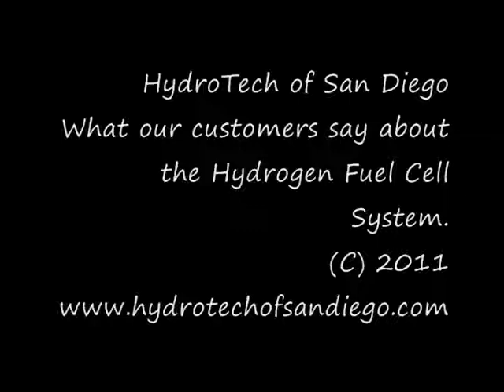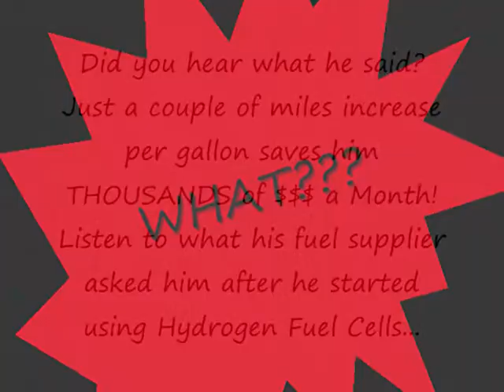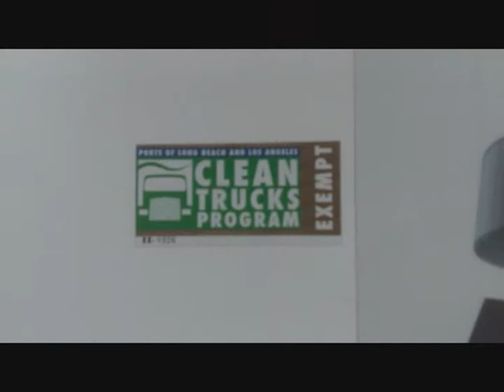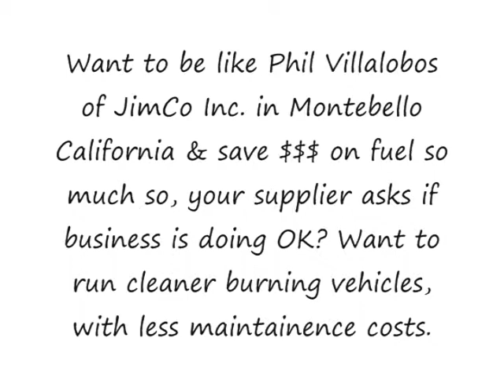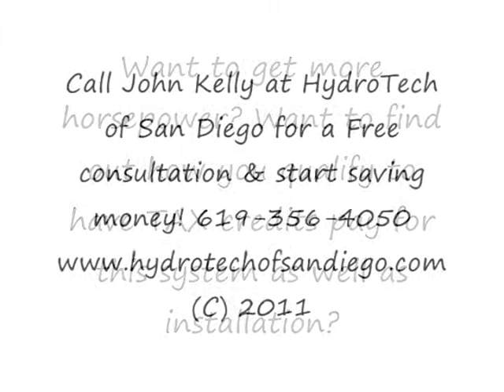Hydrogen Fuel Cell Testimonials - HydroTech of San Diego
It's one thing when a company says something about their system, but listen to what Phil Villalobos Vice President of Sales & Purchasing at JimCo in Montebello, CA tells one of his business associates about his experiences with a Hydrogen Fuel Cell System after being installed in his big rig trucks. He also suggests what he should do ASAP. You should too! Call John Kelly at HydroTech of San Diego & start saving $$$ on your monthly fuel bill.